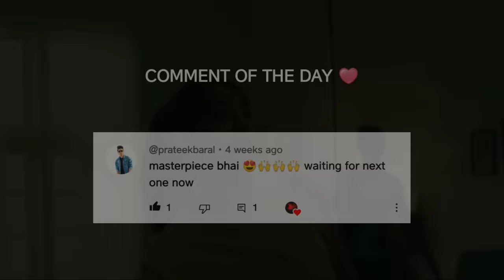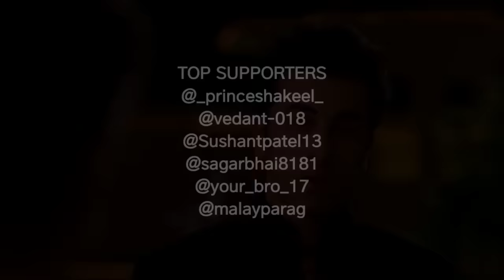JO TUM MERE HO x HUSN x O RE PIYA | AASA KOODA • AGAR TUM SAATH HO | WALMICKY MASHUP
Anuv Jain is here again with a new song and so i couldn't help but to make a mashup out of it.😶‍🌫️

Dive deep into the emotions of love and loss with this soulful mashup of sad love songs. 💔

(Comment down your favourite part of the Mashup❤️)

Amazing Video By: @VdjSoulKaran

Tracklist:
1.Jo Tum Mere Ho - Anuv Jain
2.Husn - Anuv Jain
3.Aasa Kooda - Sai Abhyankar
4.Aye Khuda - Salim Bhat, Kshitij Tarey & Mithoon
5.Adhure Hum - Suzoon
6.Wishes - Hasan Raheem Ft.Talwinder
7.Agar Tum Saath Ho - Alka Yagnik
8.Unakku Thaan - Siddharth Santosh
9.Rang Lageya - Mohit Chauhan
10.O Re Piya - Rahat Fateh Ali Khan
11.Channa Mereya - Arijit Singh